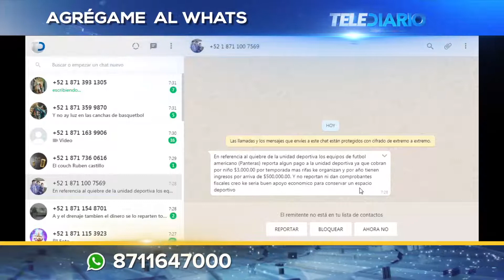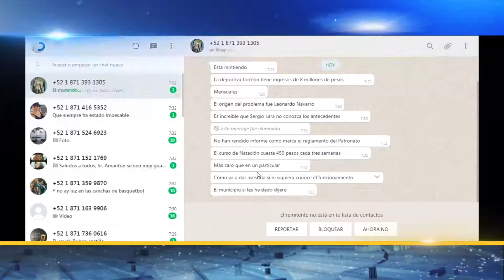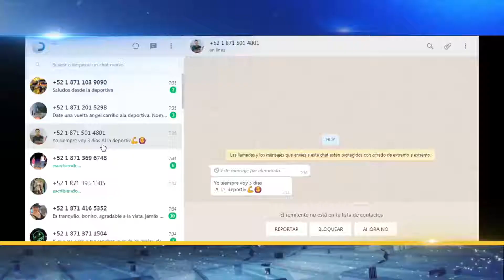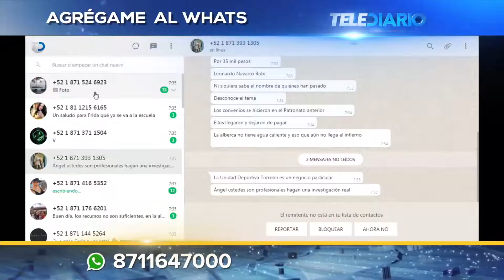Unidad Deportiva de Torreón atraviesa por una "debilidad financiera": Sergio Lara